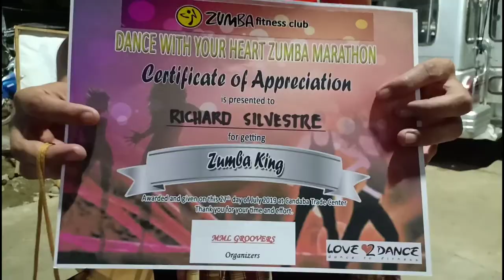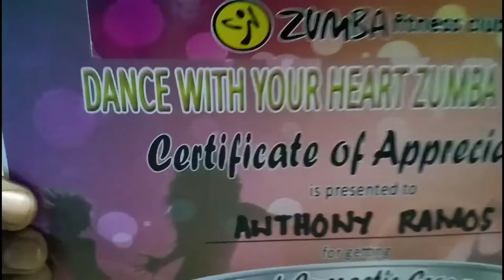ZUMBA FOR A CAUSE (Kapampangan Version)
Nag zumba ako para makatulong doon sa batang may sakit. Pawis, pagod at puyat okay lang sa akin bastat masarap maka tulong sa kapwa.